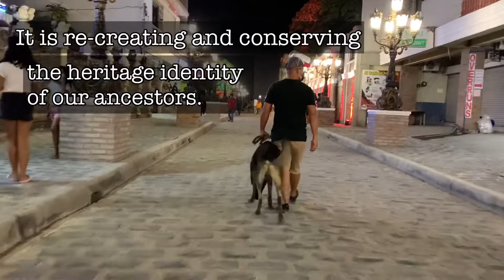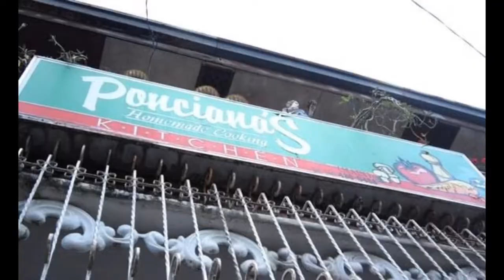TIPS BEFORE WALKING A DOG | Night Out In Lumang Gapan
Isang paglalakbay sa Gapan City.

Meet ATOM more!  WOOOOFFF!!!